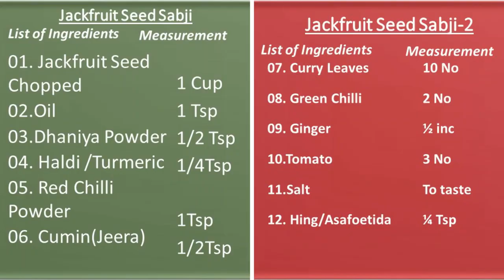कटहल के बीज की सब्जी । Jackfruit Seed Sabji । Hindi …In 10 Minutes